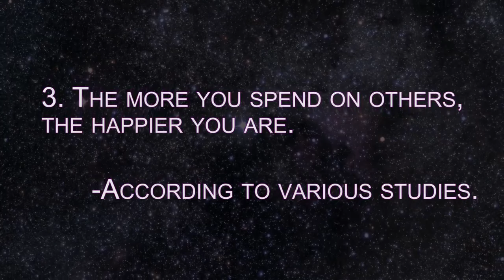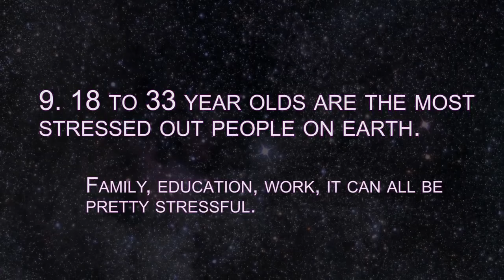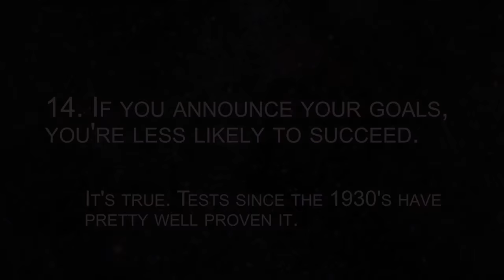14 Amazing Psychology Facts Everybody Needs to Know - Higher Perspective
Here are 14 amazing psychology facts everybody needs to know about! These facts will change your perception if you believe them to. This video was filmed and produced by Higher Perspective.